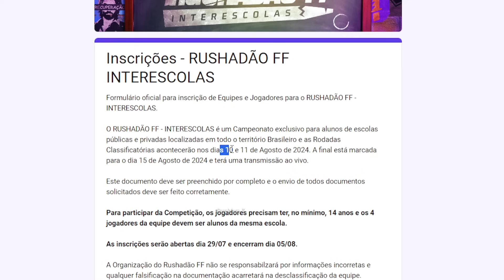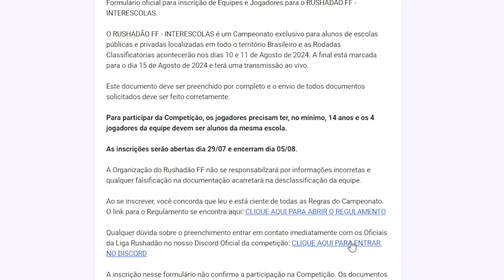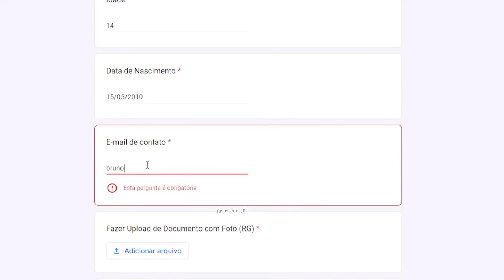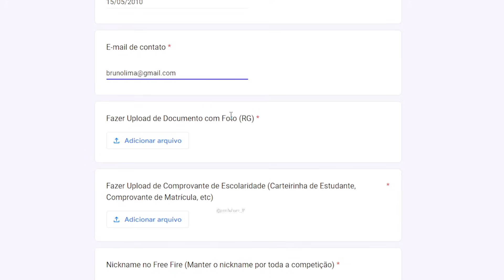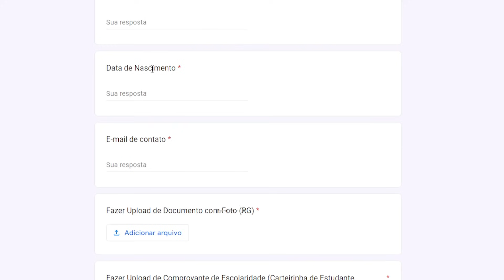COMO SE INSCREVER NO RUSHADÃO FF INTERESCOLAS - BANDEIRÃO - CALÇA ANGELICAL VERDE - 10K DE DIMAS